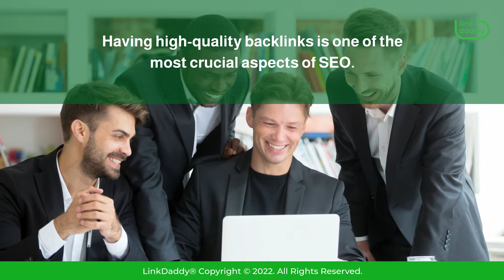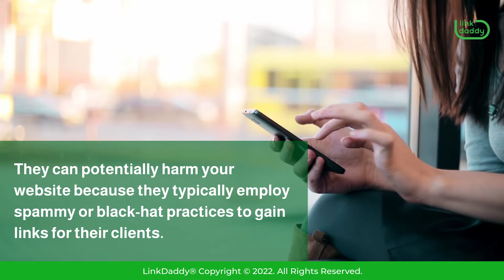Free Link Building Sites Don’t Guarantee Quality Backlinks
To get the most out of a backlink, make sure it's relevant to the website you're directing traffic to, as well as useful to the target audience.

Chapters
00:00 Free Link Building Sites Don’t Guarantee Quality Backlinks
00:06 How To Get A High Quality Backlink For Your Website
00:37 Upsides And Downsides of backlinks
01:18 Free Backlink Building Sites – Are They Worth It?

There’s no assurance that you’ll get a high-quality backlink if you use free link-building services. This means that using these kinds of services can be disadvantageous. So, you'll have to put in more effort to identify websites with a higher domain authority than yours. Some of these websites, as we've already warned, can get your account suspended by search engines.

One major downside of using free link building sites is that they don't always deliver high-quality backlinks to your site. Having high-quality backlinks is one of the most crucial aspects of SEO. The better your content, the more probable it is to appear on the top page of Google. A free link-building service might be helpful, but you need to be careful about the backlinks you receive. Backlinks from low-quality sources can initially help your website's rating, but in the long run, they can be more harmful than helpful. Getting high-quality backlinks should always be your priority if you want your website to rank well in search engines like Google or Bing.

Free link building sites are great, but, like we said, there are some drawbacks. They can potentially harm your website because they typically employ spammy or black-hat practices to gain links for their clients. With free link building sites, you don’t have control. You have no control over the material on the site hosting your backlink, so you’ll have no idea whether it can harm your brand or not. Though there are options for customization in free link-building services, these are typically just preset templates with little room for personalization. It's true that you can improve the quality of your backlinks without spending any money. Just make sure that the websites you intend to link to are high quality.

Make sure to get only high-quality backlinks for your link building efforts!
today to learn more about our SEO services.
Submit one URL and one keyword and get a free backlinks campaign for your website, valued at $35 to try out our service.